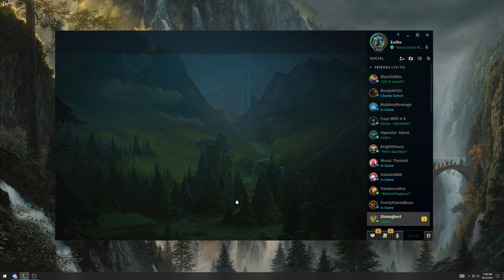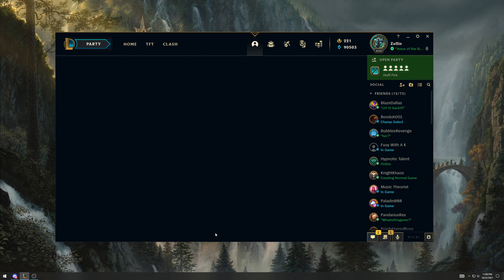Great game of League of Jhin with an awesome team Penta at end